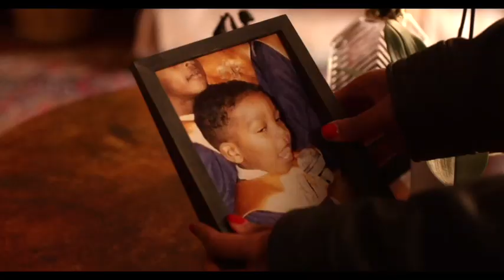THE DINNER - LOUIS SCENES (Comedy)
Louis brings his girlfriend home with hopes to impress his Mom!